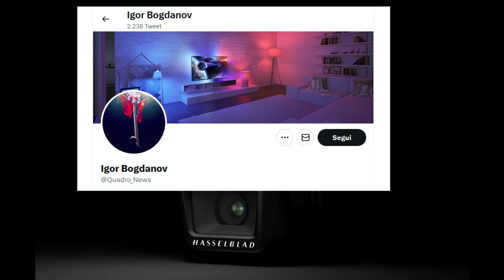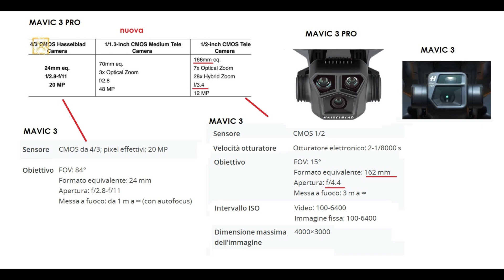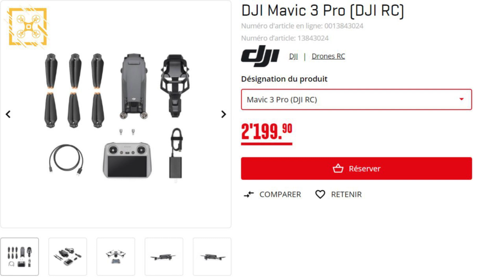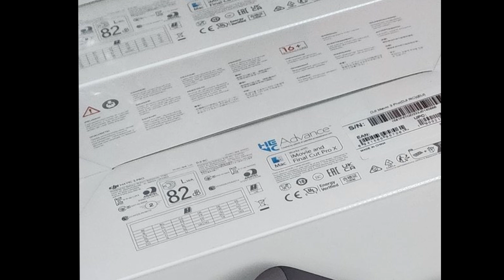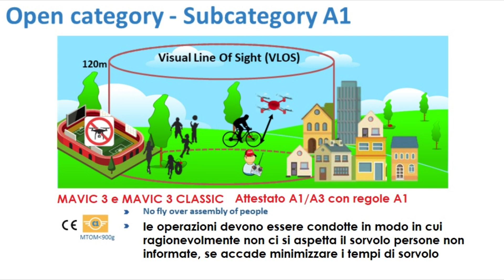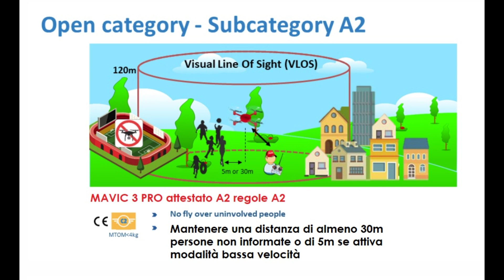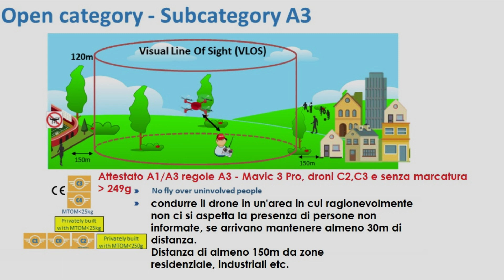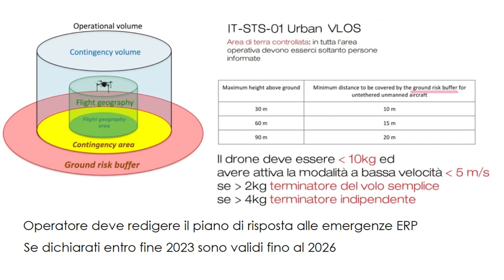DJI MAVIC 3 PRO, ecco perché è un drone PRO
DJI MAVIC 3 PRO sarà presentato ufficialmente il 25 aprile 2023 ma grazie ad alcune anticipazioni conosciamo già il PREZZO e le caratteristiche principali che rendono PRO questo drone rispetto al Mavic 3. Inoltre, in questo video scopriremo se il MAVIC 3 PRO ha il marchio di classe del regolamento europeo droni e le regole che bisogna seguire per pilotarlo.
Aggiornamento 25 aprile: DJI ha lanciato ufficialmente il DJI MAVIC 3 PRO, leggi le caratteristiche